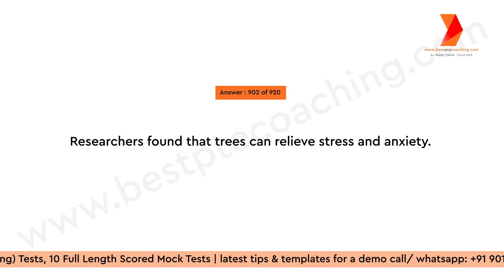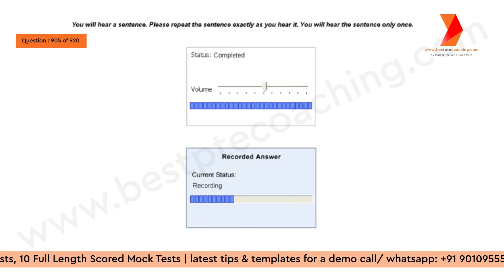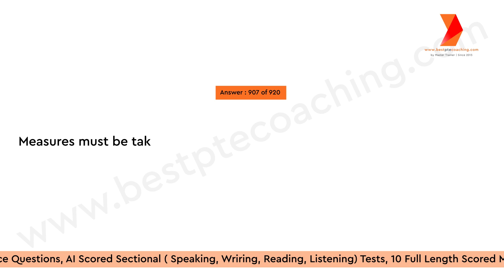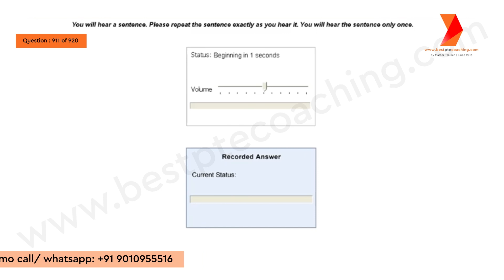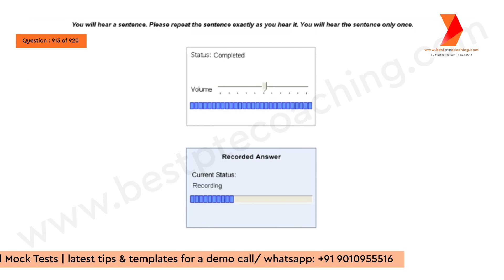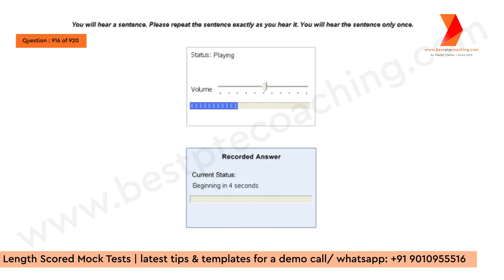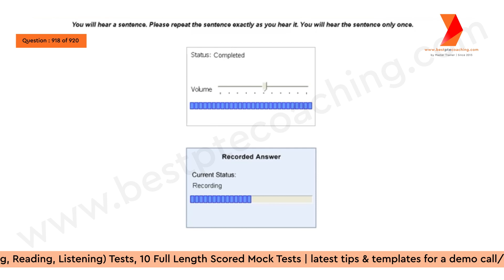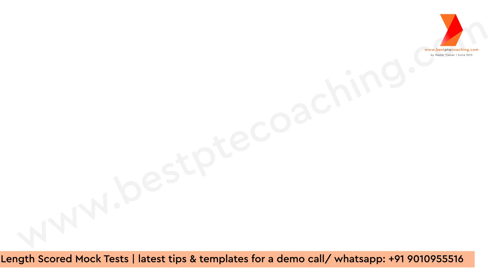Repeat Sentence Practice 901 to 920 | Prediction March 2023